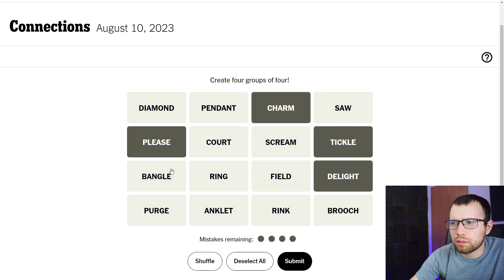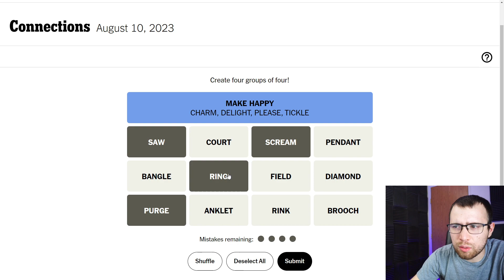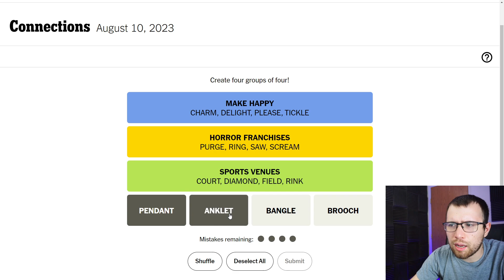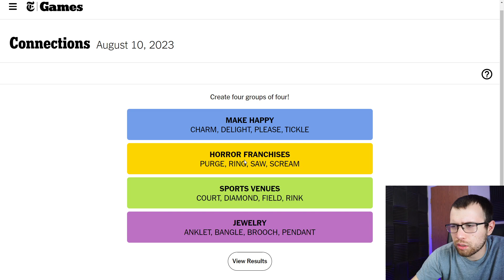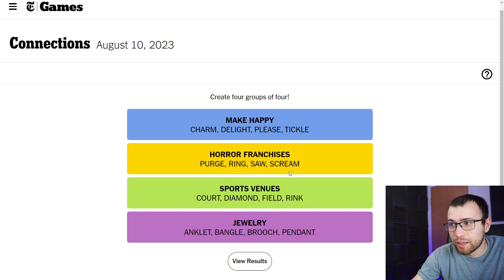The Game Where Words With Multiple Meanings Will Make You Lose | CONNECTIONS, August 10